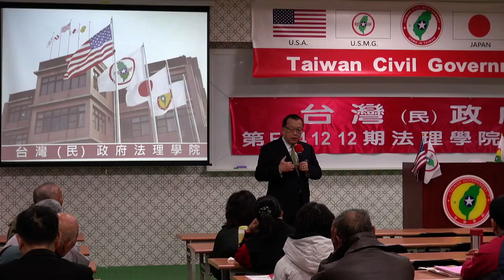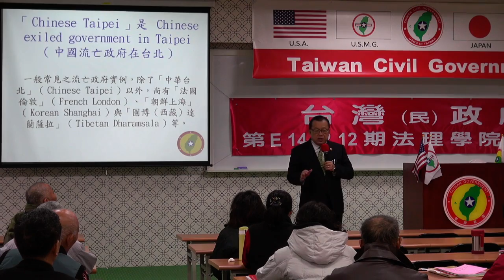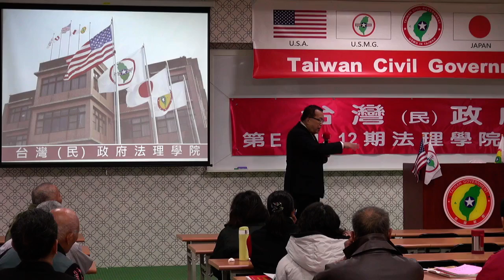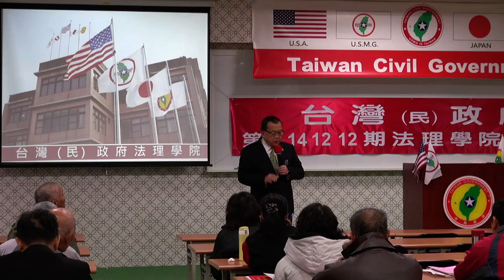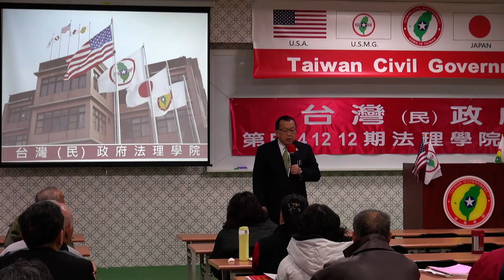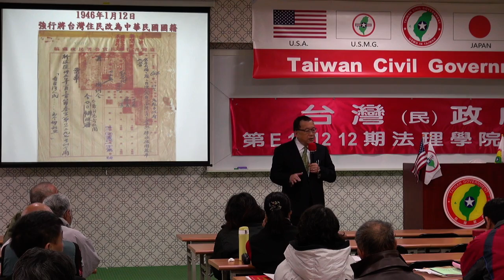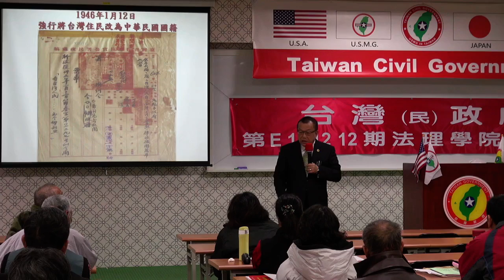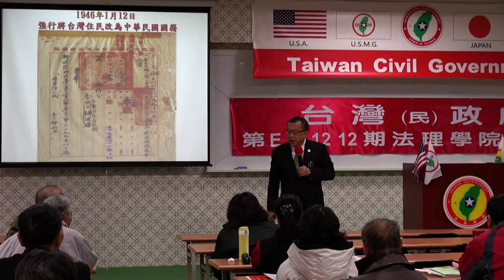141213-與秘書長有約-林志昇-台灣(民)政府第E141212期法理學院初級班